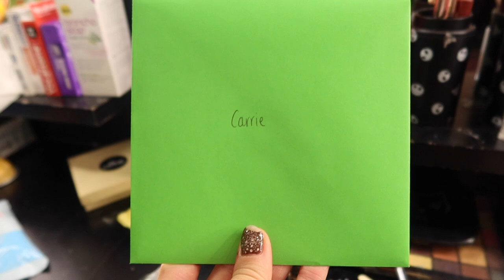A Christmas Vlog ✨ The Carriebosse Chronicles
♥ Come see my tour! ♥